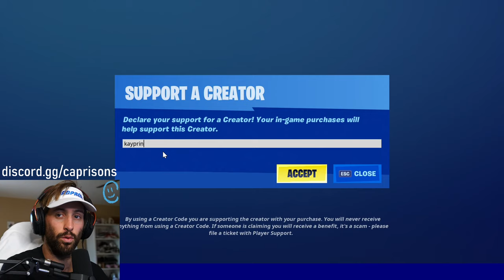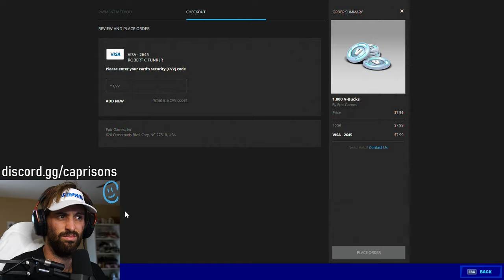🔴Fortnite Season 5. Type !gaming